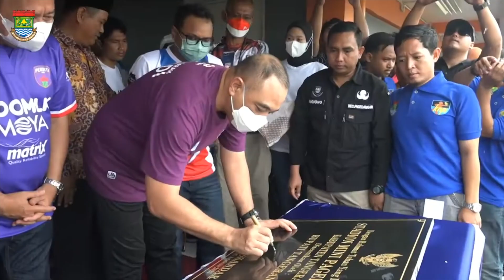JANGAN BIARKAN NGANGGUR, PEMKAB TANGERANG PUNYA 28 STADION MINI